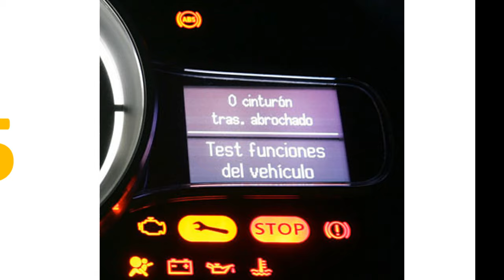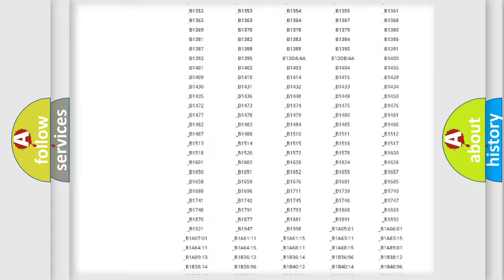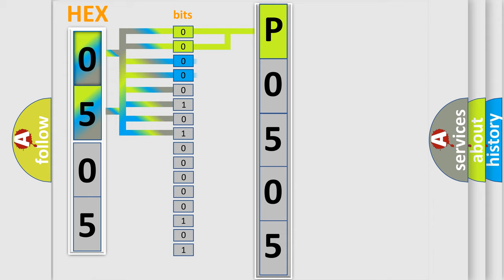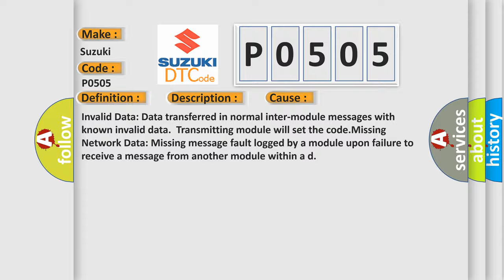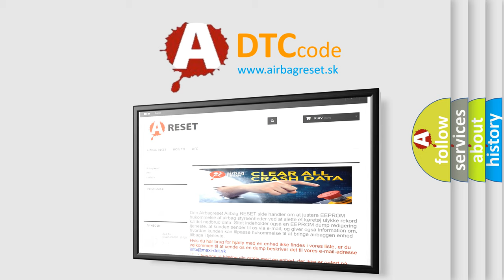DTC Suzuki P0505 Short Explanation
Contents:
0:21 Basic DTC analysis according to OBD2 protocol standard.
1:48 Insight into programming
2:58 A diagnostically understandable description of the Diagnostic Trouble Code
3:05 Basic error definition

Make:
Suzuki
Code:
P0505
Definition:
Data Circuit Message
Description:
Key on,and the PCM detected that invalid or Missing Data from the Air Conditioning system was received on the SCP data bus.Note: Network codes occur during module-to-module communication failures.Invalid and Missing data network faults are outlined bel
Cause: